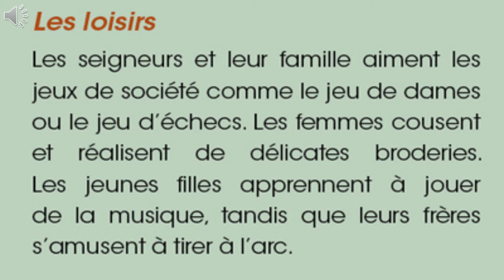texte 2 2ème paragraphe